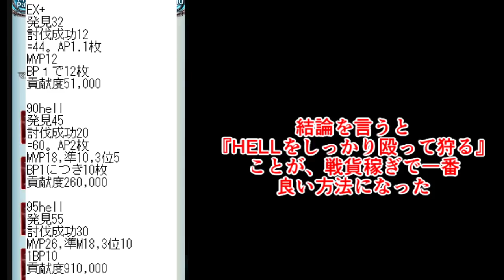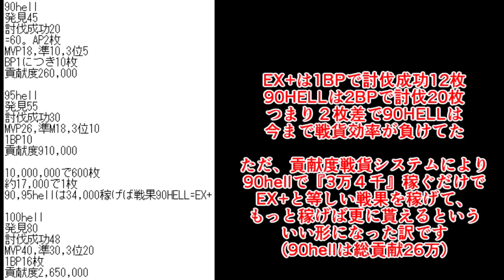仕様変更で少し変わった戦貨の効率の良い集め方【グラブル】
動画まとめ。戦貨だけでみるなら
100HELL›››95HELL›90HELL≧EX+（副産物あり）›その他
装備によって変わるから実際に試してみよね。